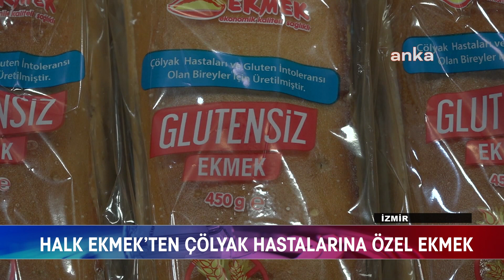HALK EKMEK’TEN ÇÖLYAK HASTALARINA ÖZEL EKMEK